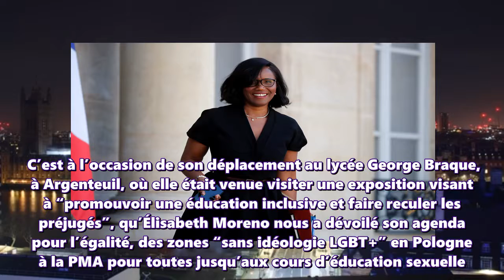La ministre déléguée dévoile son agenda pour l’égalité, des zones “sans idéologie LGBT+” en Pologne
La ministre déléguée dévoile son agenda pour l’égalité, des zones “sans idéologie LGBT+” en Pologne à la PMA pour toutes en passant par les cours d’éducation sexuelle.